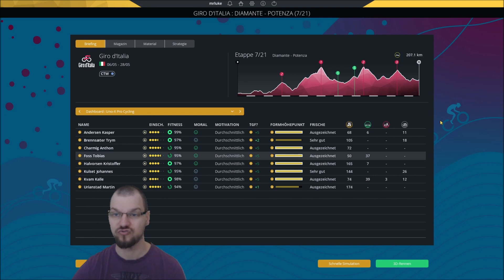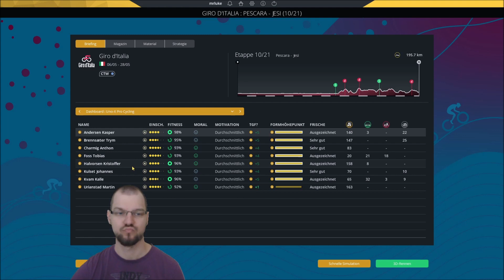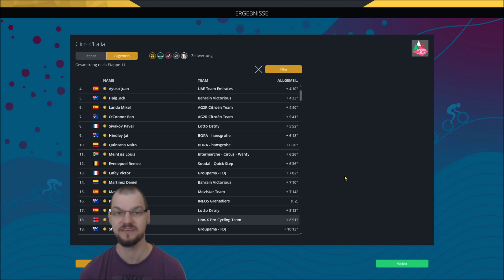Schwere zweite GIRO-Woche für uns! | Pro Cycling Manager 2022 | Uno-X Karriere 2023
Die zweite Woche beim Giro steht an und es bleibt eine schwere Italien-Rundfahrt für unser Team. Gelingt endlich ein Sieg? Uno-X Karriere im Pro Cycling Manager 2022.

► Uno-X